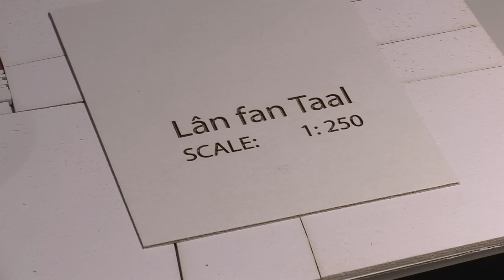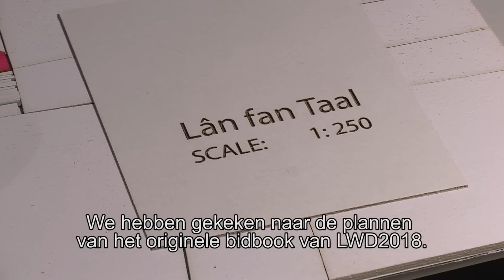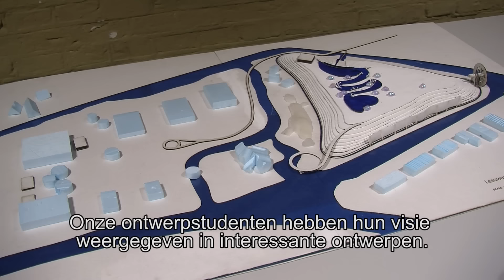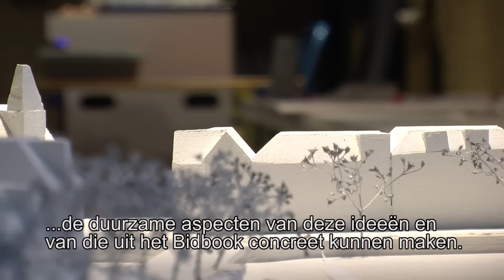GPTV: Australische studenten presenteren plannen voor Leeuwarden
Australische studenten hebben plannen ontworpen voor een nieuwe stedenbouwkundige inpassing van de Blokhuispoort in Leeuwarden, een meertalige gebiedsinrichting van Lân fan Taal en de Energy Expo van Ekwadraat. Het gaat om voorlopige ontwerpen in het kader van LWD2018. De studenten maken deel uit van het Eco-Acupuncture programma waarin onderzoekers, ontwerpers, ondernemers en gemeenschappen worden samengebracht. Vrijdag presenteerden zij de ontwerpen in de Blokhuispoort.